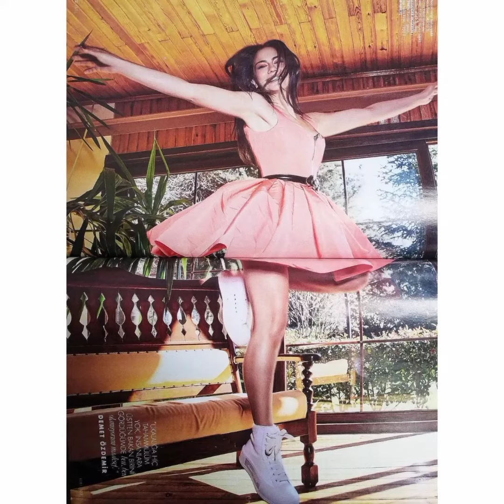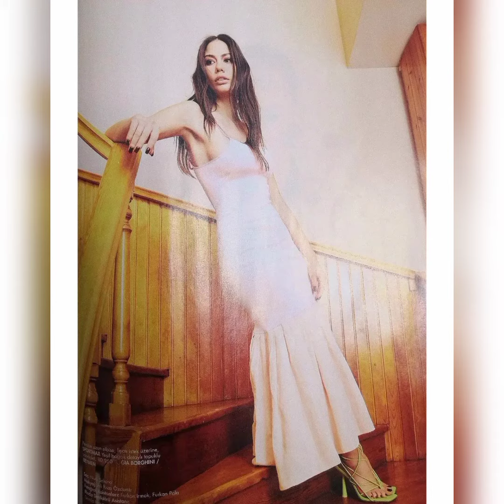ELLETÜRKİYE DERGİSİNDEN DEMET ÖZDEMİR...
DEMET ÖZDEMİR ELLETÜRKİYE DEGİSİNDEN...